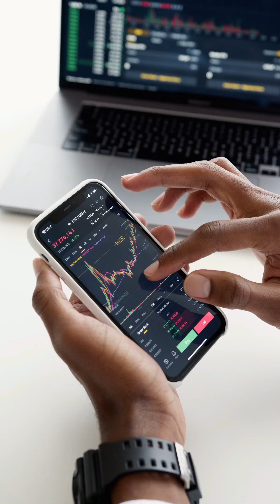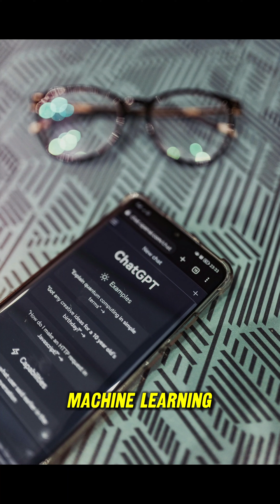5 Tips to Stay On The Top Of Your Game | Fotorender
5 Tips to Stay On The Top Of Your Game

Welcome to Fotorender, your exclusive destination for mastering AI in business growth. As leaders in digital marketing and lead generation, we understand the challenges of staying ahead in today's competitive landscape. That's why we're dedicated to providing you with actionable insights and strategies tailored to excel in AI-driven business growth.

From personalised customer experiences to data-driven decision making, each episode is designed to empower you with the knowledge and tools you need to propel your business forward.

Discover how Fotorender can help you:
- Differentiate your brand with AI-driven strategies tailored for success.
- Transform data into actionable insights to drive informed decision making.
- Personalise customer experiences to enhance engagement and loyalty.
- Streamline operations with AI-powered automation for efficiency and growth.
- Stay ahead of the competition with innovative AI-driven approaches to product development and marketing.

Join us on this transformative journey and unlock the full potential of AI for your business growth.